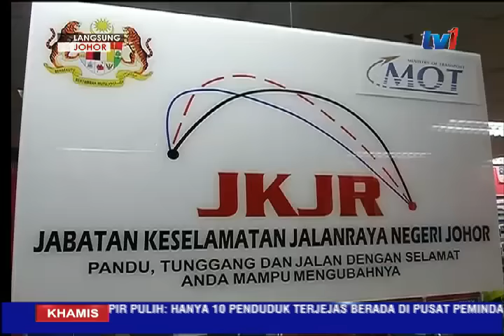LANGSUNG DARI JOHOR 5PM [9 MAC 2017]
Fokus berita dari Johor hari ini memaparkan maklum balas pengguna jalan raya berkaitain pelaksanaan sistem AWAS dan KEJARA bermula April depan dan perkhidmatan gunting rambut jalanan.

Untuk itu kita bersama Nur Aqeela Arbaen,